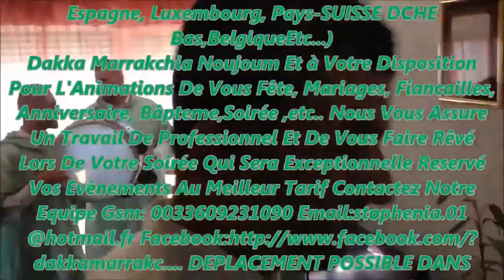Dakka Marrakchia Noujoum Gayeta N1 déplacement a tout europe france europe youssef 00336.09.23.10.90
Dakka Marrakchia Noujoum Gayeta N1france europe youssef 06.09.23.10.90